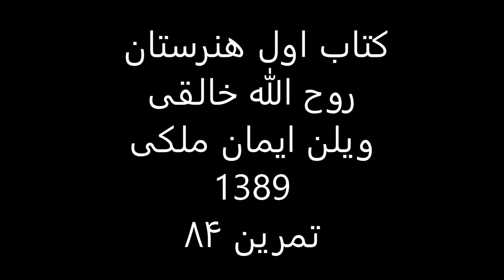کتاب1هنرستان روح الله خالقی ویلن ایمان ملکی تمرین 84